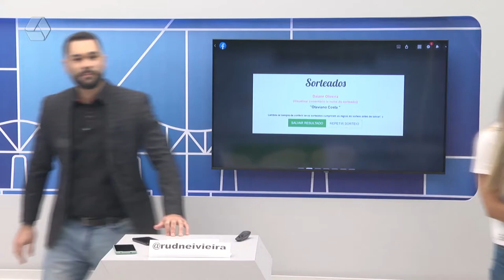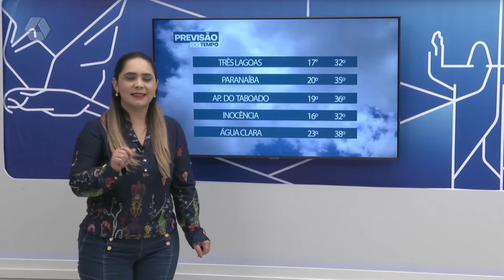Primeira manhã de Primavera é de clima ameno em Três Lagoas